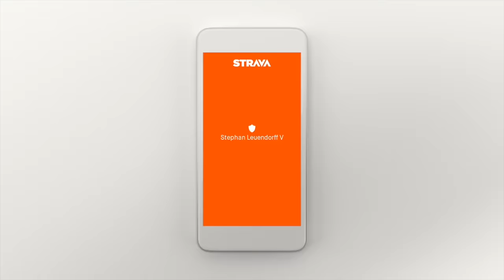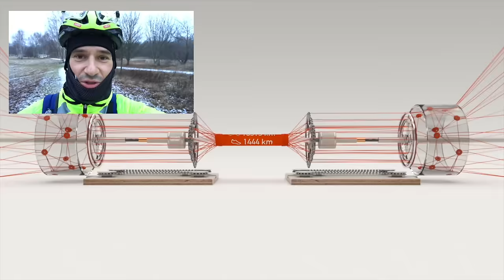Strava Stats und Jens Voigt beim Everesting - Commute Vlog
Strava Stats und Jens Voigts Everesting  im Schneeregen